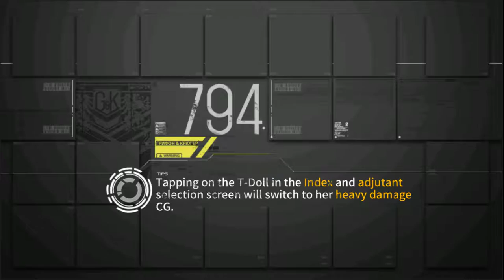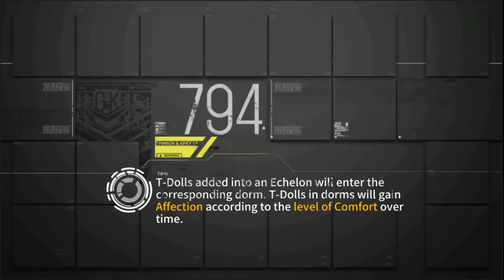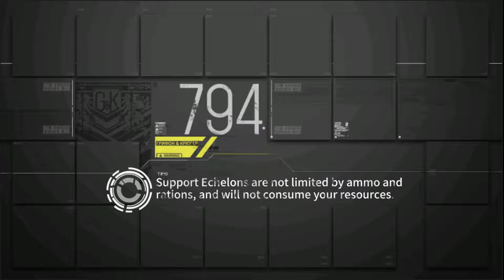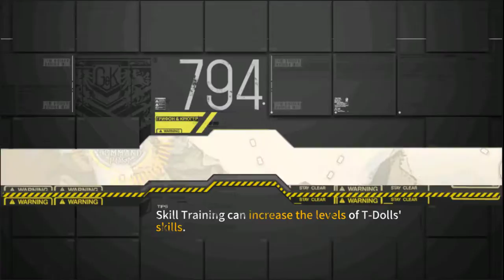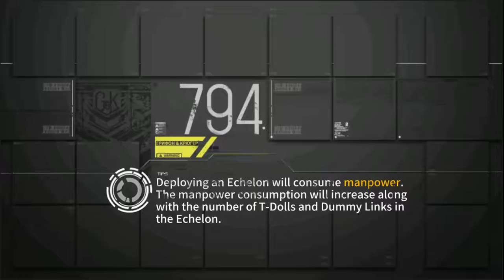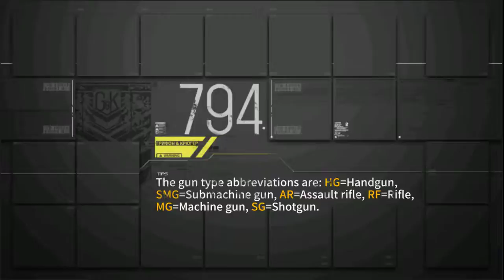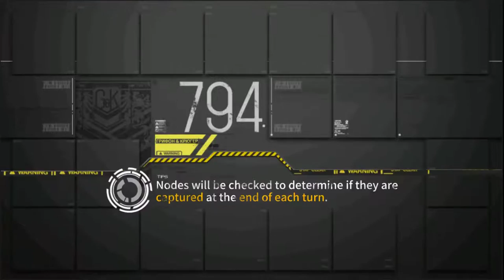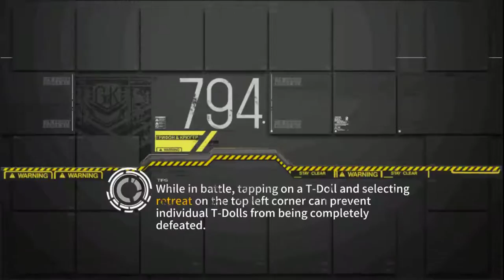Girls' Frontline Arctic Warfare 1/2/3 Dailies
I am probably watching something else on a browser while doing this so expect to pause at random times.